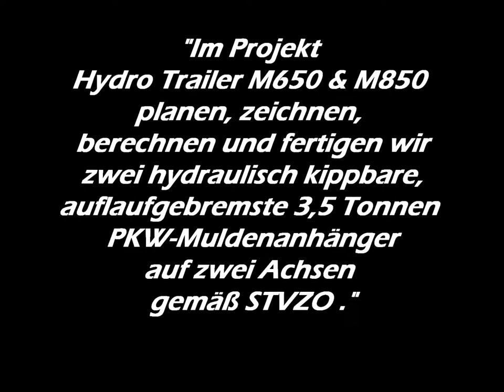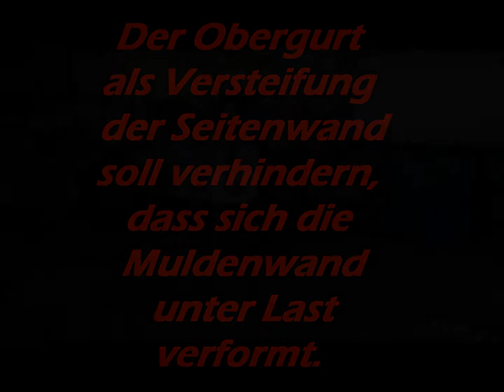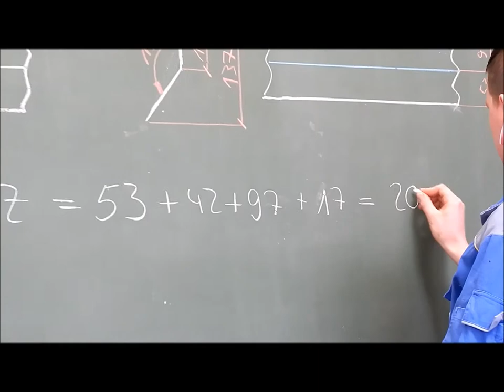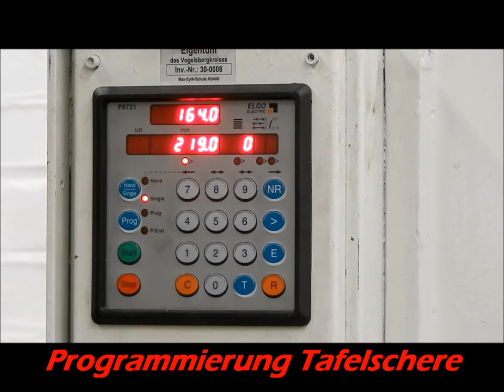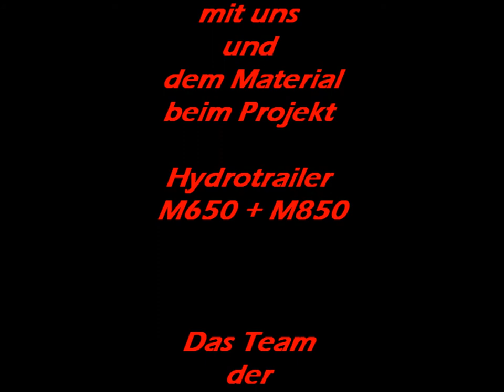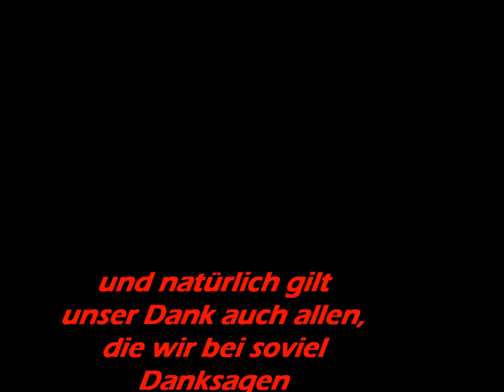Fertigungsprozess Obergurt für eine 3,5 Tonnen PKW-Kippmulde - Teil II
Die Auszubildenden im dritten Ausbildungsjahr der hessischen Landesfachklassen Karosserie- und Fahrzeugbau an der Max-Eyth-Schule in Alsfeld präsentieren die wichtigsten Fertigungsschritte zur Fertigung des Obergurts eines 3,5t PKW-Muldenanhängers. In ihrem Projekt "Hydro Trailer M650 & M850" planen, zeichnen, berechtigen und fertigen die Auszubildenden zwei hydraulisch kippbare, auflaufgebremste 3,5t PKW-Muldenanhänger auf zwei Achsen gemäß STVZO.

Teil II: Abwicklung und Berechnung des Zuschnitts